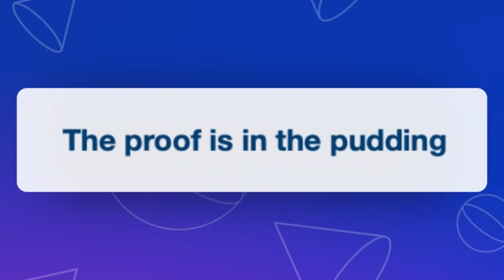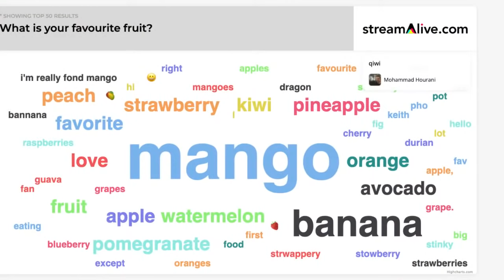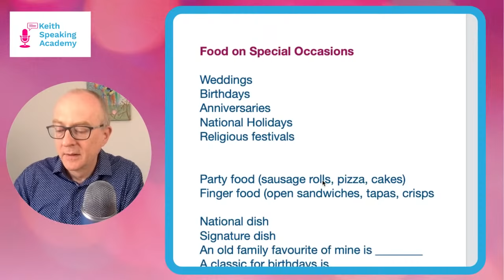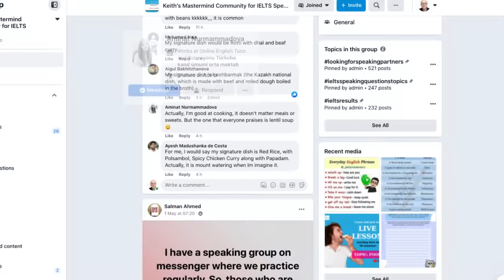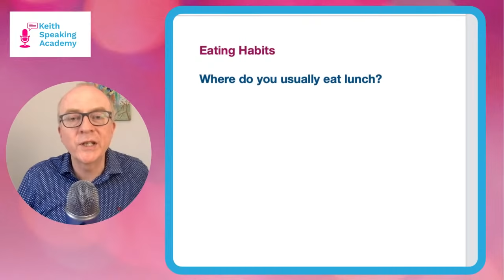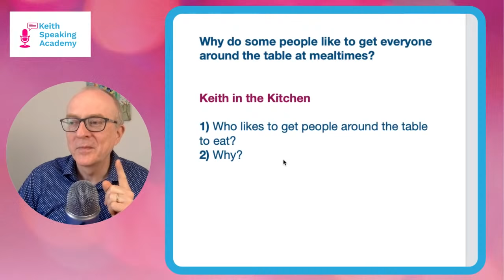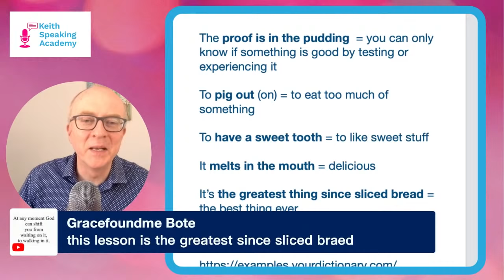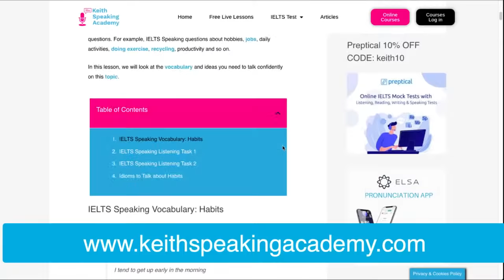IELTS Speaking Practice: Topic of FOOD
Hello my friends and welcome. It's a pleasure to see you here, this is Keith from the Keith Speaking Academy, and today we've got a great live lesson all about FOOD. We will be looking at vocabulary, answering different questions about food, idioms about food. Lots of interesting stuff!

👍 Download the free PDF of 10 Most Common Mistakes in IELTS Speaking

👉 Find the live lessons a bit long?
Get short Audio Pronunciation files of the most popular Live Lessons in THE LIBRARY.
Ideal to review quickly and level up your pronunciation.

Get FREE IELTS SPEAKING practice online with my LIVE LESSONS streamed the first Thursday of each month at 10am (UK time)

THESE ARE THE NEW TIMES (FROM MARCH 2022)

10:00 am (Spain)
11:00 am (Moscow, Russia/KSA)
1:00 pm (Pakistan)
1:30 pm (India)
2:00 pm (Bangladesh)
3:00 pm (Vietnam/Thailand)
4:00 pm (Beijing, Taipei, H.K./Philippines)